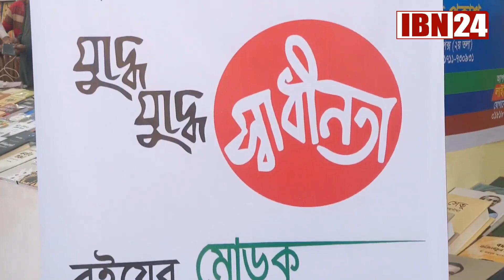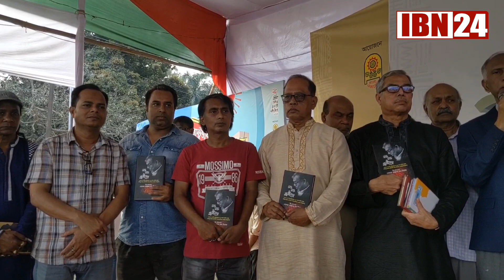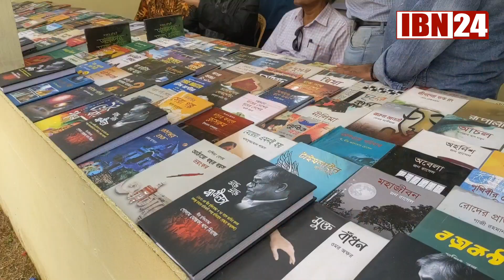যুদ্ধে যুদ্ধে স্বাধীনতা: গোলাম মোস্তফা খান মিরাজ